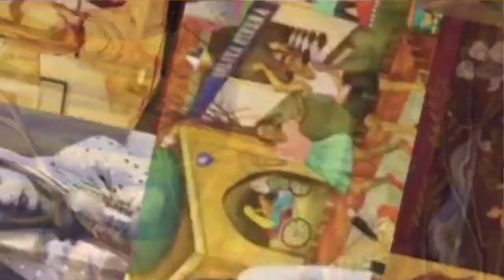Influential Women in Art : Frida Kahlo | Ft.Sheetall Sonawane | artofshital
A perfect woman is the one who uses her hands , her head and her heart for betterment of society. And living for the strong purpose hard work isn’t an option. It’s a necessity even it’s a necessity to express gratitude towards the work done by this women for society.
We are sharing exclusively on YouTube about series of 9 influential women in art.